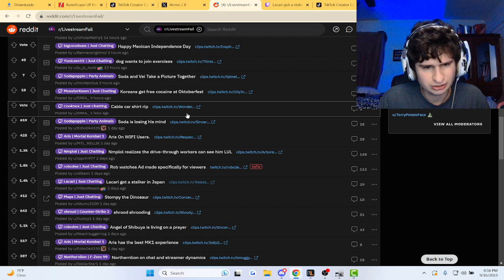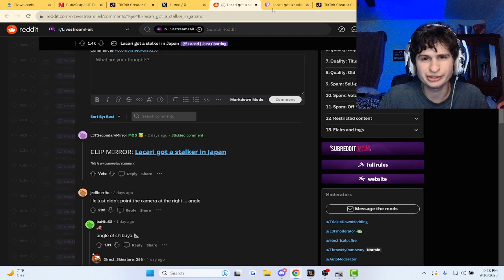Streamer doesn't realise this behind him..